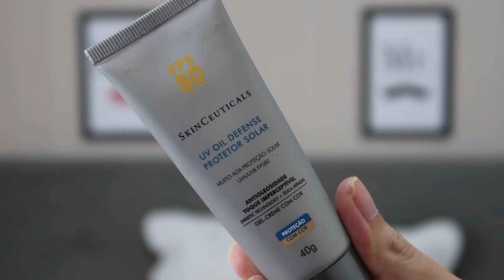COSMÉTICOS QUE ESTOU USANDO NA GRAVIDEZ - ESTRIAS - ESPINHAS - QUEDA DE CABELO